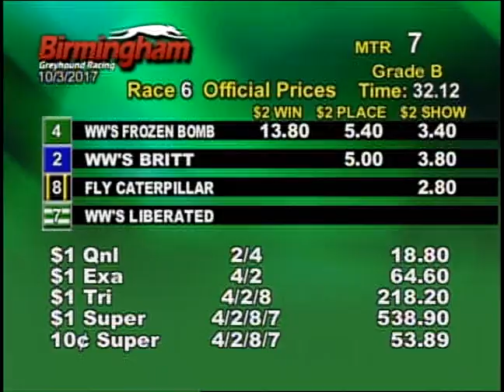10/03/17 Evening Race #6